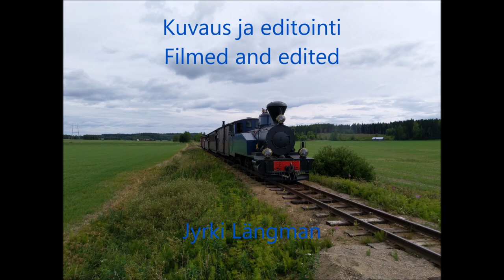Jokioisten museorautatie 2018 06 24